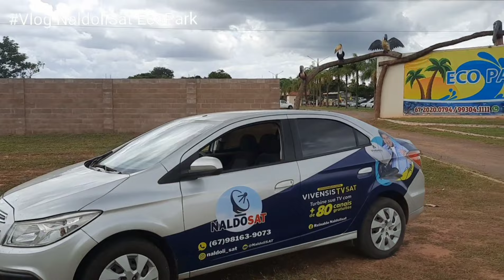Vlog NaldoliSat Parque Aquatico EcoPark